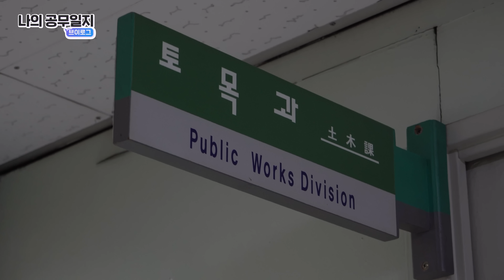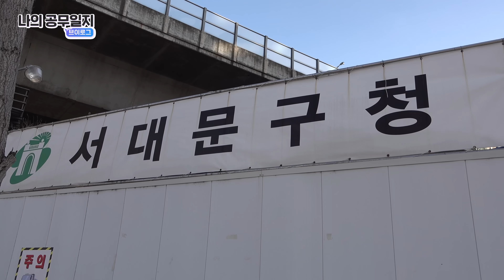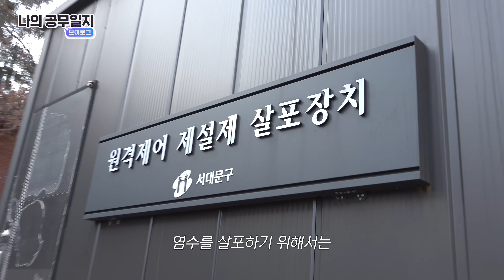도로 제설은 누가 하는 걸까? l 나의 공무일지 브이로그📖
❄눈이 오면 도로가 미끄러워 걱정돼요...😣
돈 워리~ 최첨단 제설이 준비되어 있다구?!!😆
서대문구청 토목과 도로관리팀을 소개합니다~~🙏
ㅣ나의 공무일지 ep.2 토목과ㅣ